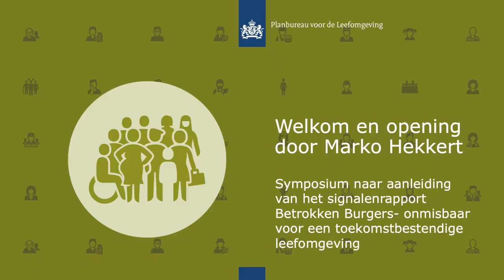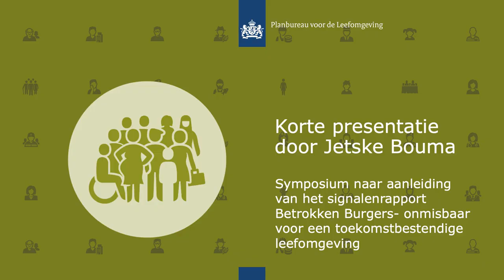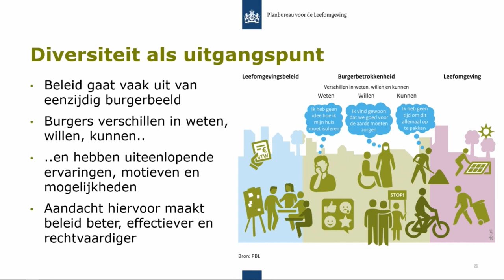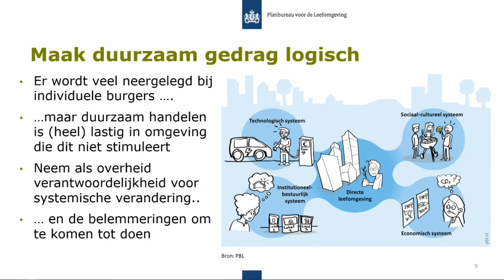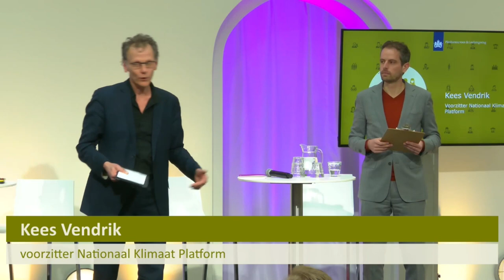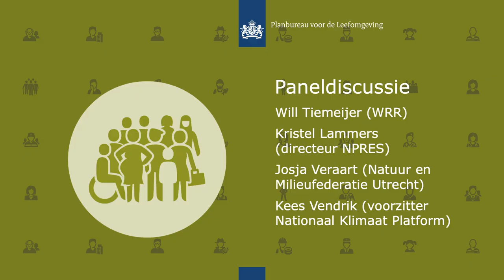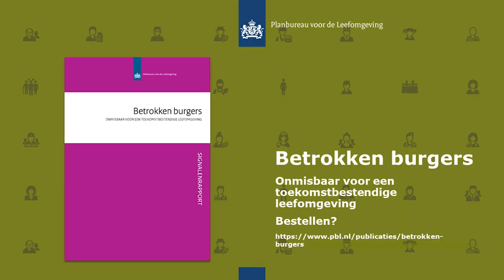PBL symposium 'Betrokken burgers - onmisbaar voor een toekomstbestendige leefomgeving'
Op 23 maart jl. organiseerde het PBL een symposium naar aanleiding van het verschijnen van het signalenrapport ‘Betrokken burgers- onmisbaar voor een toekomstbestendige leefomgeving’. Tijdens dit symposium gingen we met Kees Vendrik (directeur Nationaal Klimaatplatform), Kristel Lammers (directeur Nationaal Programma Regionale Energiestrategieen), Josja Veraart (directeur Milieufederatie Utrecht), Will Tiemeijer (Wetenschappelijke Raad voor het Regeringsbeleid) en de zaal over de acht signalen die in het rapport centraal staan in gesprek. Voor het bijbehorende rapport zie